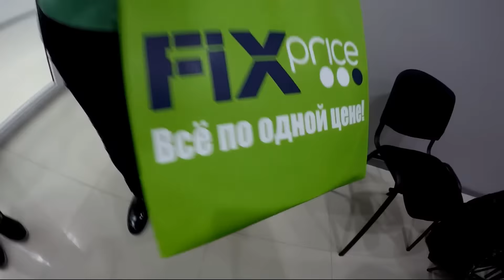Сколько мне ЗАПЛАТИЛ FIX PRICE ??? минуты истины !